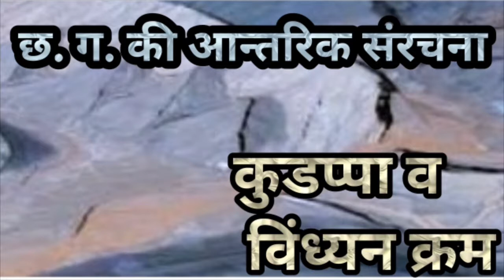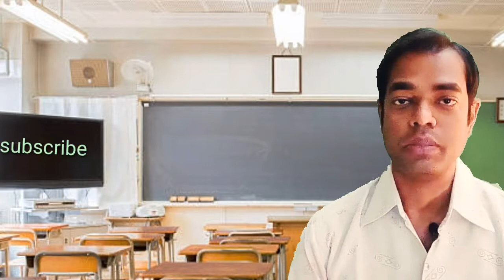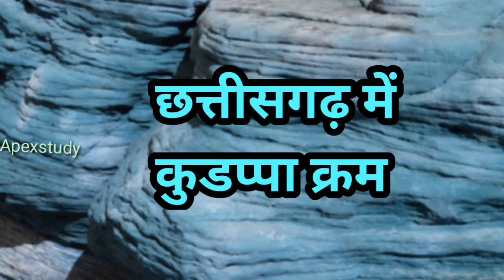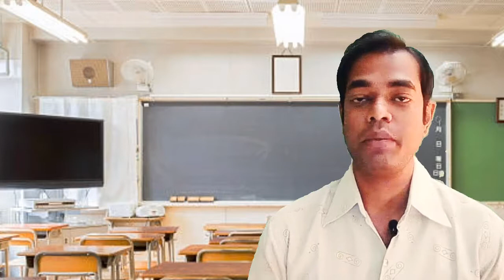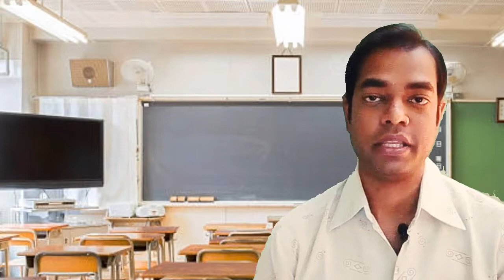||Geography of chhattisgarh in Hindi|| chhattishgarh geography in Hindi ||CG PSC ||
Dosto is video m mai geography of chhattishgarh, K andar chhattishgarh m kuddapa series के chattano k bare m bata raha.
Asha hai ap logo ko यह video kafi pasand ayega.